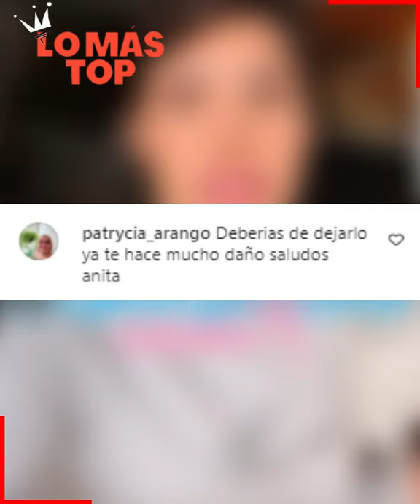Ana Del Castillo promete dejar el ALCOH0l por quinta vez - lo más TOP